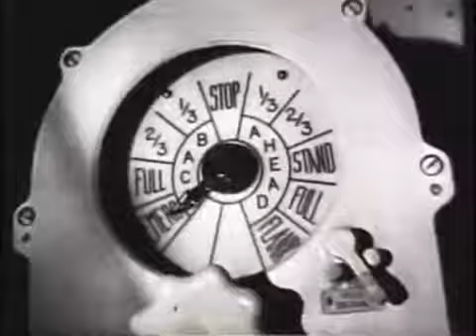Silent Service S2 E04: S-34 The Unsuccessful Patrol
'S' boats were early and older US subs. S34 was sent into Kiska, Alaska after Japan invaded. She barely survived. Nothing sunk, but she survived.